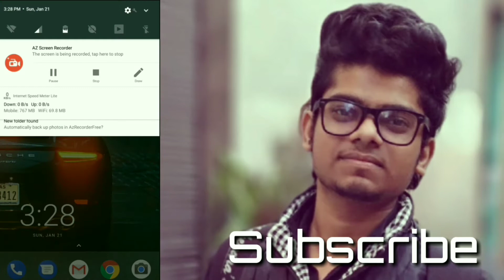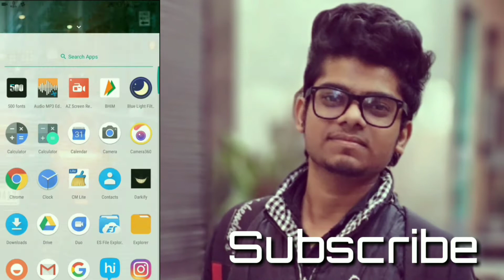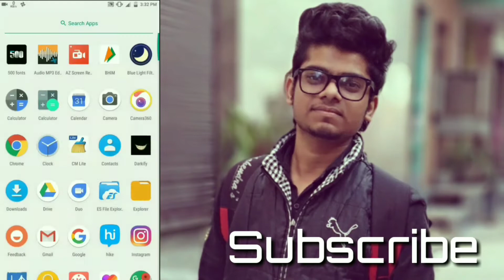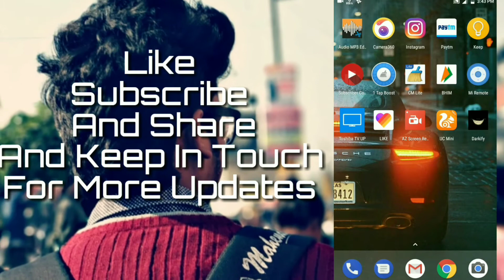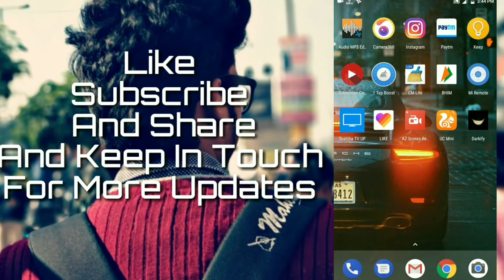How To Stabilize Video In MI A1 ? How OIS Work ? Fully Explained About OIS In MI A1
Hello Friends
How To Stabilize Video and How to use OIS in Xiaomi MI A1
Fully Explained In Hindi
Watch Till End
How To Stabilize Video In MI A1
and How OIS Work In MI A1
Upcoming Videos

Stay Fitt
Stay Well..
Thanks Will Meet You In Next Video !!